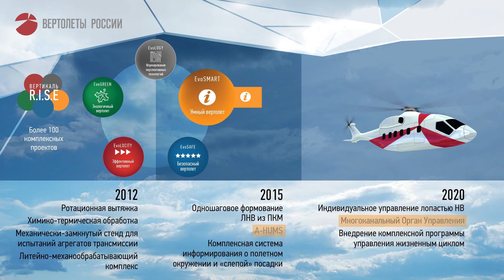Перспективные технологии вертолетостроения.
Центральный ролик-презентация, посвящен различным перспективным технологиям в вертолетостроении ОАО "Вертолеты России". По заказу ОАО "Вертолеты России" для выставочного стенда на Форум "Технологии в машиностроении 2012".